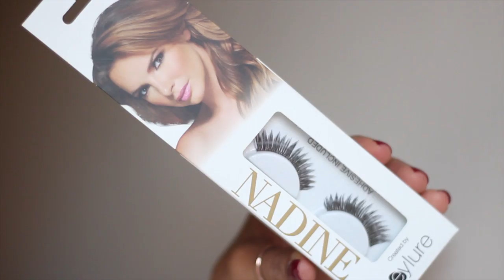Blue Velvet | MAKEUP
Blue Smokey eye, an update on my favourite! Hope you enjoy!
Like this video for an updated Eyebrow Video! :)

Products Used

~ Eyes ~

MAC Eye shadows, Texture (crease), Orange (crease), Deep Truth (lid, lower lash line), Orb (brow bone)
Sleek Original Pallete, Blue (lid)
THE BALM, Schwing Liquid Liner, Black
MAC Eye Kohl, Smolder
SHU UEMURA Lash Curlers
BENEFIT Mascara, They're Real
GIRLS ALOUD LASHES, Nadine

Brushes: MAC 217, 214, Sigma E35

~ Lips ~

MAC Lipliner, Cork
RIMMEL Lipstick, Birthday Suit
MAC Lipgloss, Lust

~ Cheeks ~

MAC MSF, Gold Deposit

Nails: Barry M Raspberry